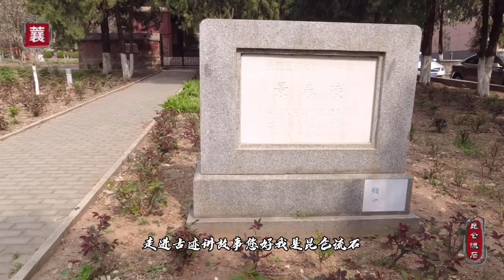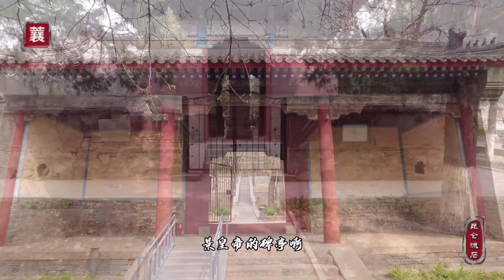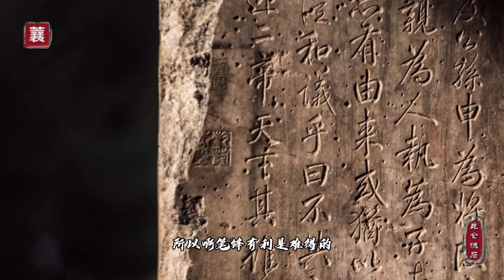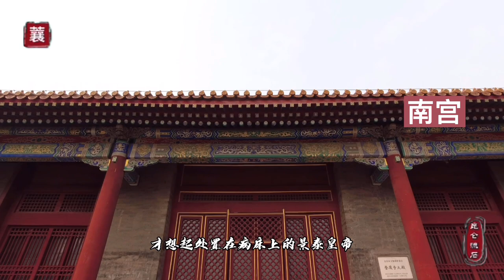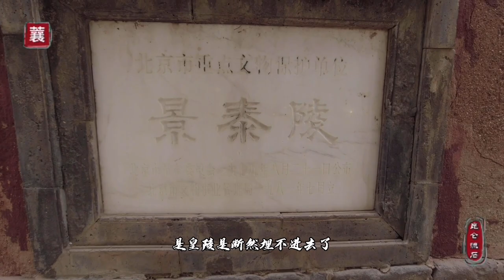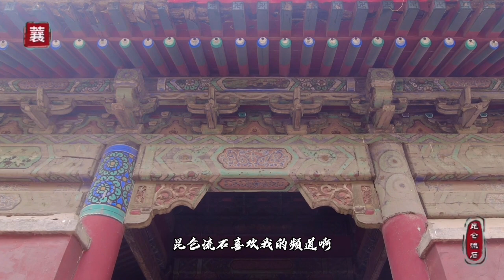保卫了北京的皇帝，让哥哥搞下台，没能入葬皇陵，草草埋在郊区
08:06